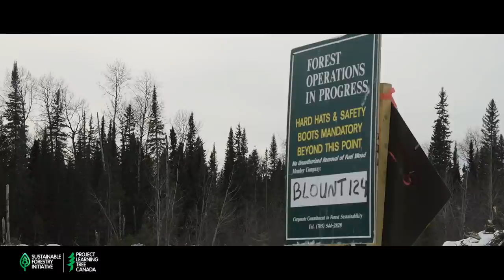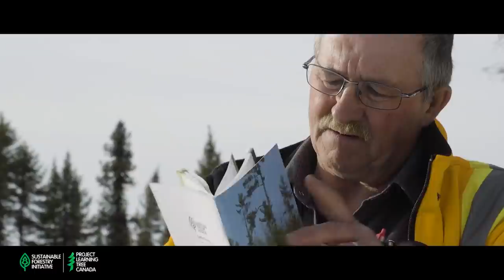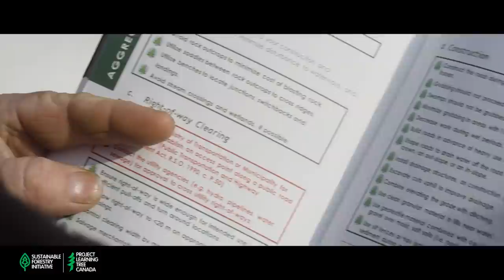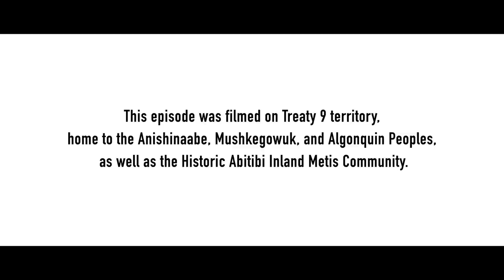What's it like to be an Operations and Roads Supervisor?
Michel Pronovost is an Operations and Roads Supervisor with Génier Bros. in Cochrane, Ontario. He oversees the cutting, logging, and trucking activities for the company. Michel decides where and how logging roads are built to protect forest values, like animal habitats and bird nests, as well as creeks, rivers, and streams. His job also involves zipping around on snowmobiles and tromping through the woods on snowshoes!

In this episode, Lacey (a registered professional forester and host of PLT Canada’s Green Jobs) learns how forest roads are constructed, challenges Michel to a ribbon tying contest, and even tries hauling logs to the mill in a huge semi-truck!

Chapters:

0:00 Episode introduction
0:36 Chapter 1: Michel’s Journey
2:04 Chapter 2: Line Running
6:55 Chapter 3: Forestry Roads
8:56 Chapter 4: Protecting Values
12:38 Chapter 5: Log Haul
15:05 Chapter 6: To the Poplar Mill

Project Learning Tree Canada (PLT Canada) believes in a society that values and benefits from sustainably managed forests and the great outdoors. We are committed to fostering inclusive environmental education and growing a diverse and resilient Green Jobs workforce, using trees and forests as windows on the world. Since 2018, PLT Canada has placed youth in thousands of Green Jobs. Our environmental education and professional development services, which include high-value work experiences and a sector-leading mentorship program, support youth across Canada on their green career pathways, including those in rural, Indigenous, and urban communities. PLT Canada is funded in part by the Government of Canada and is an initiative of the Sustainable Forestry Initiative (SFI).